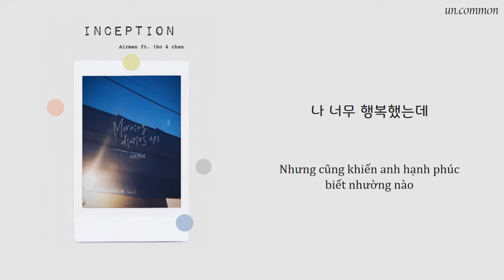[Vietsub] Inception - Airman ft. 1ho & Chan / Lyrics video / 가사